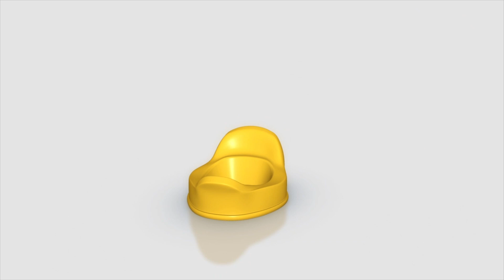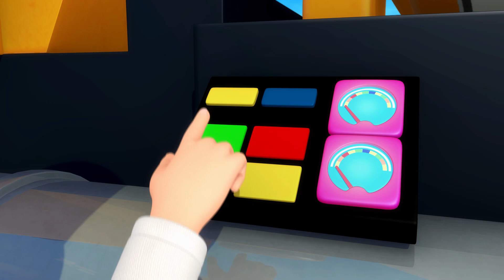Little Baby Bum | Mia and Friends | Potty Song V2 + More! | Baby Songs | Nursery Rhymes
Join Mia and her friends from Little Baby Bum, with Nursery Rhymes every week!